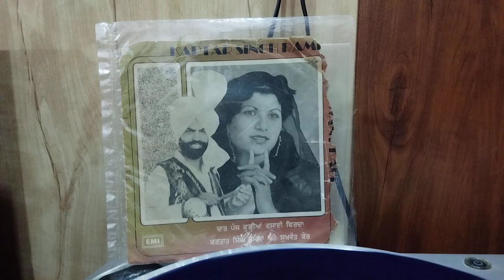ਹੁਣ ਪਾਸਾ ਵੱਟ ਗਈ/ਕਰਤਾਰ ਯਮਲਾ ਤੇ ਸੁਖਵੰਤ ਕੌਰ. 1979